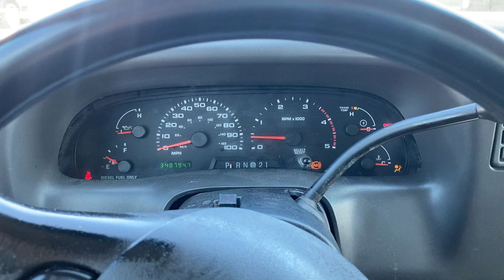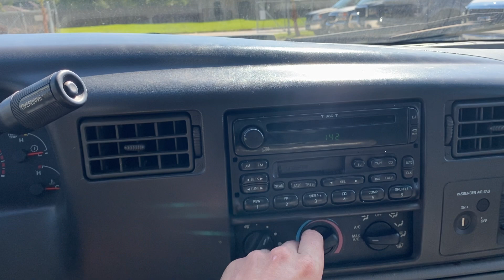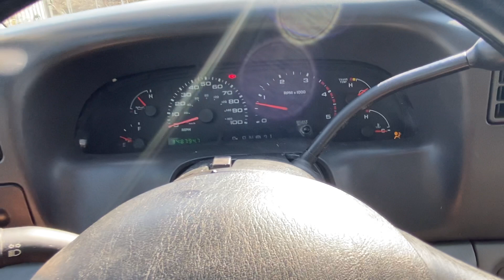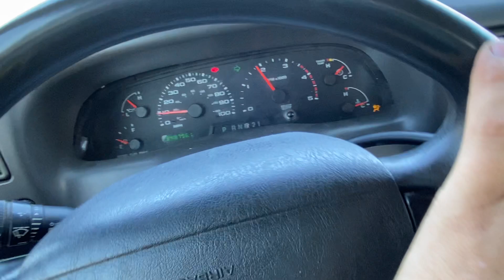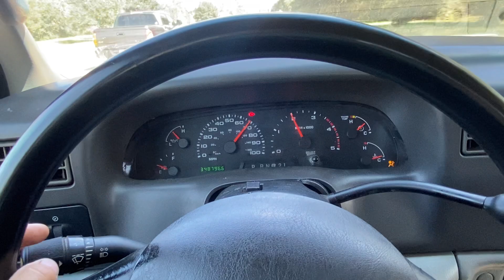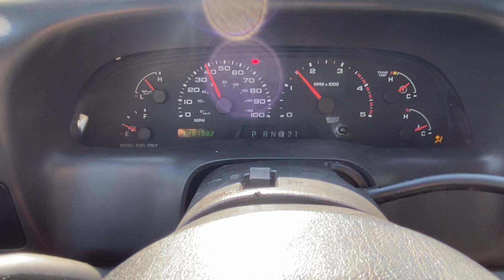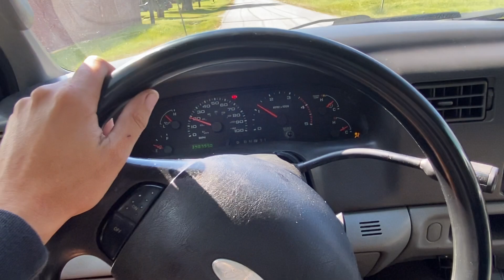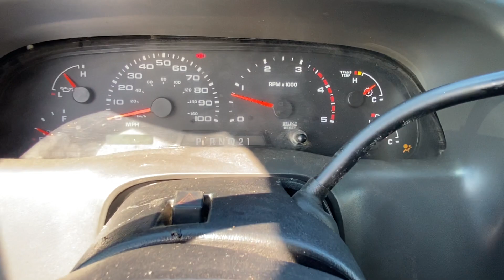2003 F250 7.3L (Blue) - AngletonTrucks.com